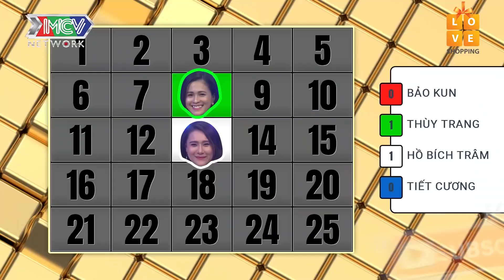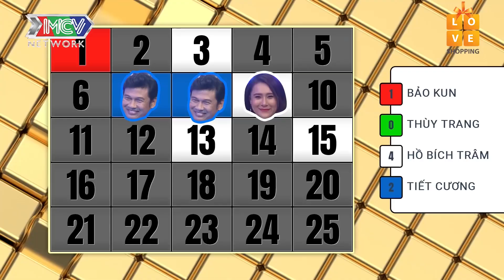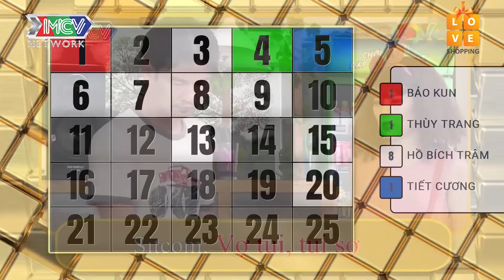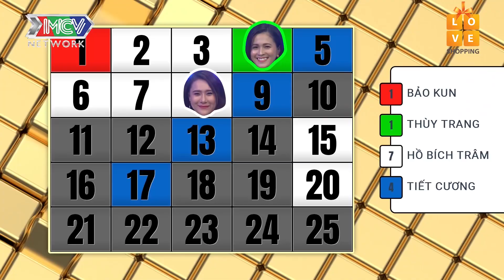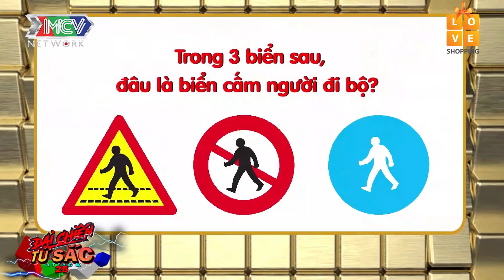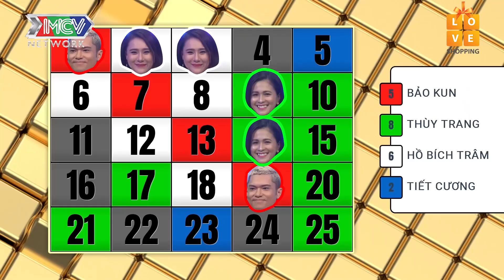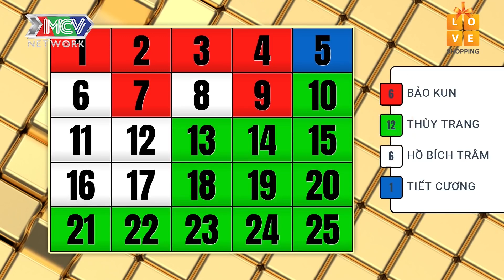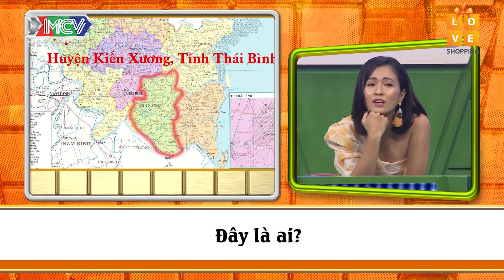THÙY TRANG XINH ĐẸP XUẤT SẮC LỘI NGƯỢC DÒNG ẴM TRỌN GIẢI THƯỞNG ĐẠI CHIẾN TỨ SẮC | DCTS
💡 CÚ PHÁP TÌM NHANH:
dai chien tu sac tap 23, dai chien tu sac 23, attack 25 tap 23, dcts tap 23, dcts 23

🔔 KHUNG GIỜ PHÁT SÓNG:
+ 20H30 Thứ Hai hàng tuần trên kênh HTV7.

📺 GIỚI THIỆU CHƯƠNG TRÌNH:
Chương trình “ĐẠI CHIẾN TỨ SẮC – ATTACK 25” là chương trình truyền hình thực tế về giải đáp kiến thức, thi trả lời các câu hỏi về kiến thức tổng hợp giữa các thí sinh là nghệ sĩ, người nổi tiếng, công dân, trẻ em với nhau. Chương trình gay cấn bởi phần lật các ô số tính điểm dành cho thí sinh/người chơi có câu trả lời chính xác. Thí sinh/người chơi cao điểm nhất sau khi 25 ô cờ được lật sẽ có cơ hội tham gia vòng thi đặc biệt để giành giải thưởng có giá trị.